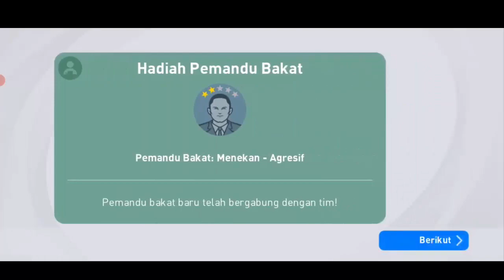TRIO BENZEMA GRIEZMAN MBAPPE MAIN DI LIGA TARKAM PREMAN FC SLEDING TERUS EFOOTBALL PES 2021 MOBILE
TRIO BENZEMA GRIEZMAN MBAPPE MAIN DI LIGA TARKAM LAWANNYA SLEDING TERUS EFOOTBALL PES 2021 MOBILE